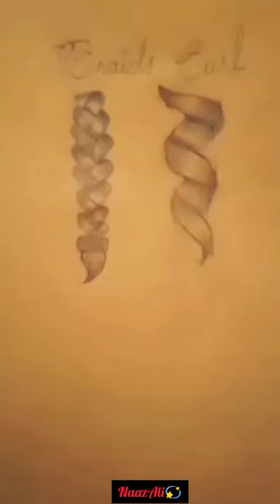Braids VS Curly Hair...---Artwork---step by step art... shortvideo .. ❤️ NaazAli💫